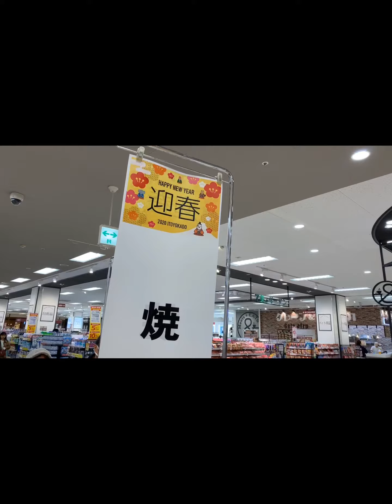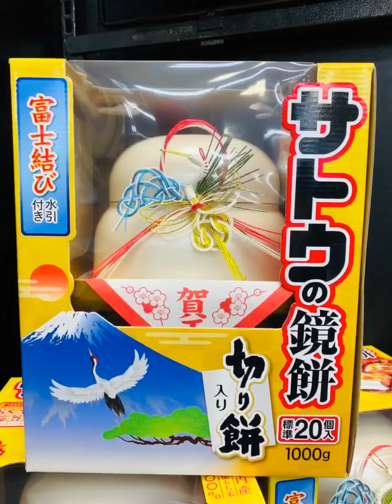New Year’s Eve Preparation in Japan 2019. Food, Decors, Sake ...お正月2020R2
2019 New Year’s Eve in the eyes of a foreigner.